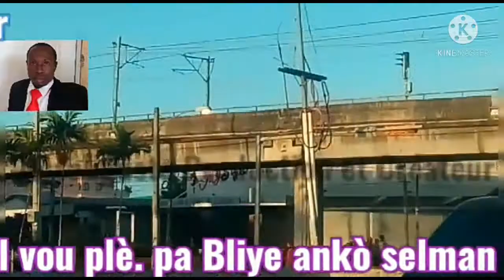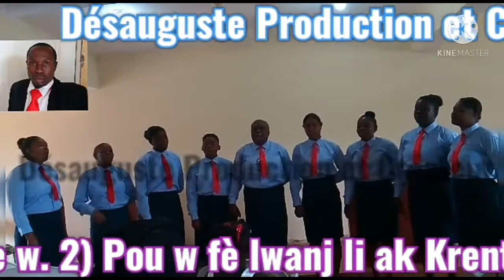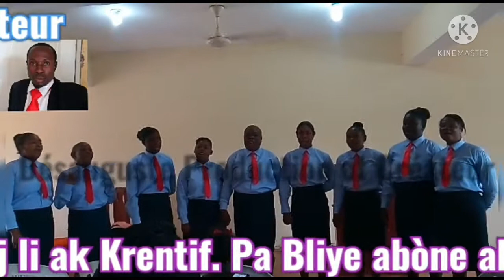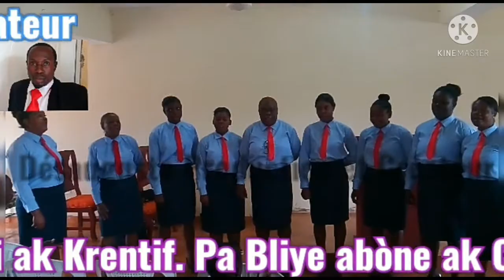Ne découragez pas comme SARA qui envoie Abraham de coucher avec AGAR pour avoir Ismael.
You Tube
Nou kapab pataje video yo sou tout rezo sosyo yo, Pou ede travay la avanse pi byen._______________
Detewonòm 28:1-15
se Pou tout benediksyon SA yo video sou Nou tankou siklònn Jòj la, amén._______________
toujou sonje gade siw toujou abone ak Chanèl "Renel Cadet"_______________

Pa janm deraje nan kelkeswa sitityasyon ou twouve w kom kretyen, paske BONDYE ki  kriye nou an, li gen ase pwisans pou l delivre nou anba tout kalite eprèv difikilte.
1) toujou kenbe la fwa w nan KRIS
2) Toujou rete fèm nan pye BONDYE.